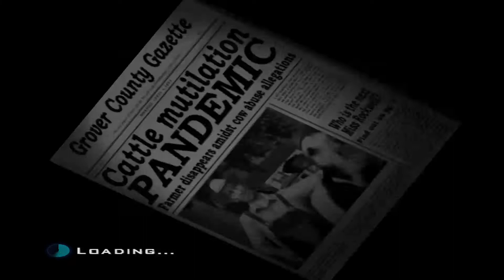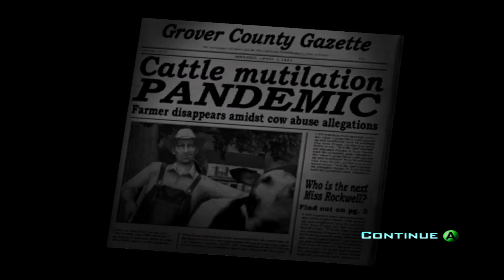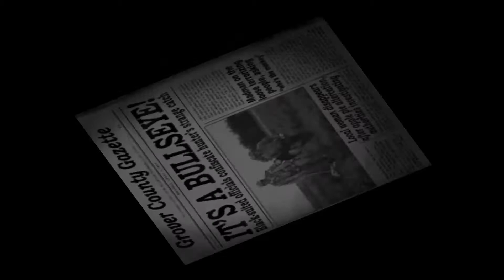destroyallhumans part 1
destroy all humans playthrough